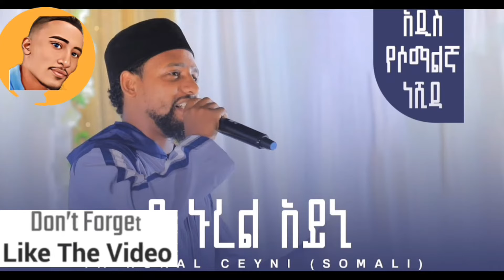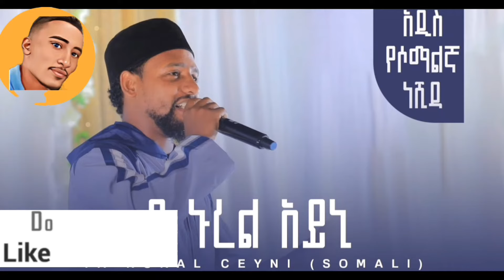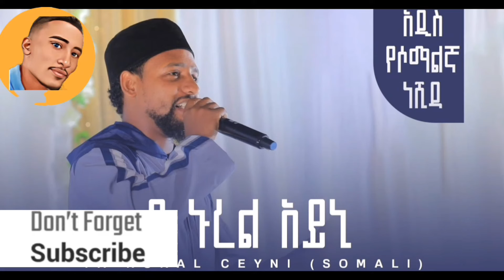ያ ኑረል ዓይኒ | YA NURAL CEYNI (SOMALI)| YA NUREL AYNI | NEW SOMALIA NESHIDA | @AbdiBateno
ያ ኑረል ዓይኒ | YA NURAL CEYNI (SOMALI) | YA NUREL AYNI | NEW SOMALIA NESHIDA

ዕርቀ ሰማይ | ምርኩዝ 25 | የረመዳን ቀለማት 4 | አዲስ የኅብረት ነሺዳ | New Best Ethiopian Nesheed | Abdi Bateno

YEHABESHA QEYE HARAR WARIDA 5 | የሐበሻ ቀዬ ዋሪዳ 5 በሐረር | New Amharic Neshida

HIKEM 1 | እኔስ ቀናሁበት አዲስ የህብረት ነሺዳ |ሒከም | New Amharic Neshida 2023

neshida
muaz habib
ethiopian menzuma
new ethiopian nasheed
minber tv
nasheed
maher zain
new neshida
ሙዓዝ ሀቢብ
ወርቀ ሰማይ
ነሺዳ
al faruk
ye chereka nafkot
menzuma
warida
new neshidaal faruq tube
abdi bateno
ustaz abubeker ahmed
and ijoch
islam
quran
muhammad
merkuz
harris
መሀመድ አወል መንዙማ
mohammed awel menzuma
hamza
ethiopian news
mohammed
harima
ሙንሺድ
አል ፋሩቅ ቲዩብ
al faruq
zawya tv
islamic
africa tv
minber tube
amharic daawa
meweda
ethiodaawa
ethiopian muslims
alif radio
fillaah tube
new amharic manzuma
islamic da'wa center
ethio muslim tube
nessiha da'wa center
somi ethiopia
al sunah
nashiidaa afaan oromoo
fba
nashida
the breakfast club
islamic da'wa center
salah mohammed
badrudin ahmed
ulul azm
inaya records
awakening records
mohammed awel
roras tube
al faruq multimedia
ethiopia
zain
amharic neshida
አዲስ ነሺዳ 2022
omn
bilal tv
music clip
oromo mp3
video funny
harar
alemaya
ethiopia bank
haramaya
dj bore
manzuma
marru show
saudi
dire wood
raayyaa abbaa maccaa nashida afaan oromo harotube oromia bank
nural huda tv islam tv
obn
usa
cnn
bbc
የሩህ መስከረም ነሽዳ
new amharic neshida collection 2022
new amharic neshida collection
nasheeds
arabic nasheed
ethiopian neshida 2023
amharic neshida collection
canada
ነሺዳ አዲስ 2022
europ
new amharic neshida 2023
asian
new ethiopian song
minbertv* islamic* ethiopians* milanmultimedia*
ethiopian new music
ethiopian music
ethiopian
emirets
best nasheed
muslimuna new nashida
muslimuna muslimuna nasheed afaan oromoo
muslimuna muslimuna nasheed
manzuumaa haaraa 2022
ethiopian neshida best neshida 2022
አል አሚን ቲቪ
al amin tv
al amine
ihsaan
al ihsaan tube
አሙዋ
አሙዋ ሪከርድስ
amuwa record
amir husen
al hdera tube
dubia

amir hussen official
muaz habib official
as-sunnah tv official አስ-ሱና ቲቪ
raayyaa abbaa maccaa official
new amharic nasheda
new oromo nasheed#afan oromo nashed#nashida afan oromo haraya#
አሰላሙ አለይክ
አልቡርዳ
ዋሪዳ
ሙሀመድዬ
ፉአድ መንዙማ
ሙአዝ ሀቢብ
ዒናያ ሪከርድስ
ኢናያ ሪከርድ
new menzuma 2019
najashi
best video on youtube
new menzuma
bestnasheda
nashedaharawa
newnasheda
nasheda
ethiopiannasheda
minbertv
best ethiopian manzuma 2022
ukhuwah
best cover ethiopian song
best ethiopian neshida music clips
ethiopia nashida ramadan
@sudan neshida
@oromo muslims
@african islamic video
@raayyaa abbaa maccaa
@islamic video
salah
mohamed salah
mo salah
ethiopian amharic nesheed 2021
ethiopian nasheed
nashiidaa afaan oromoo 2023
nashida islam amharic
nashida haraya afaan oromoo
ethiopian neshida muaz habib
best neshida collection
fana television
ebstv worldwide
sira
beyetul habib
hilal kids
ethiopian neshida
merkuz 12
new amharic neshida 2021
warida 5
mufti
waridaad tv
bilal media
bright production
deen tube
donkey tube
qayyimah tube
ebs tv
bedr tube
yassin tv
harun tube
new ethiopian neshida